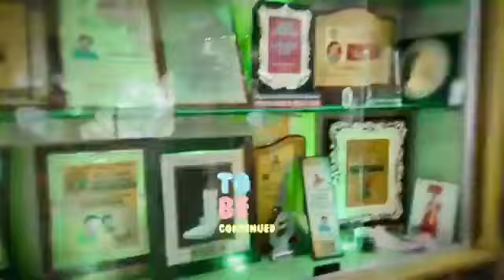Pugazh Shivangi Madurai trip with Madurai Muttu செம்ம fun இருக்கு இன்னைக்கி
Pugazh Shivangi Madurai trip with Madurai muttu